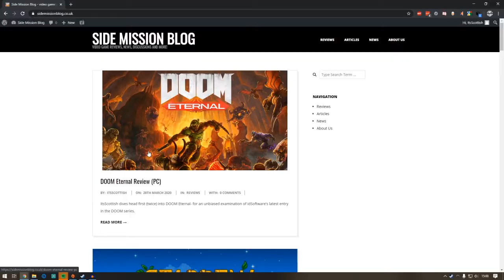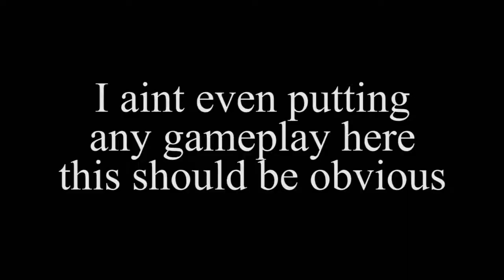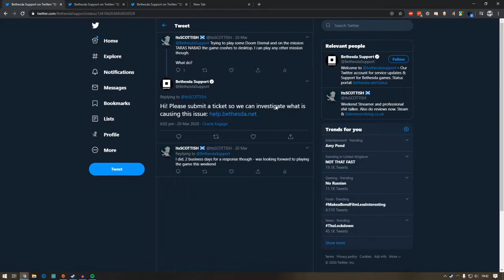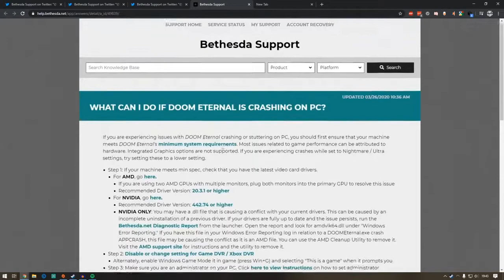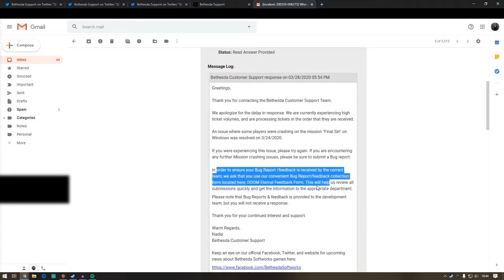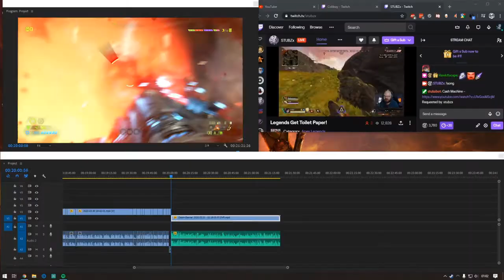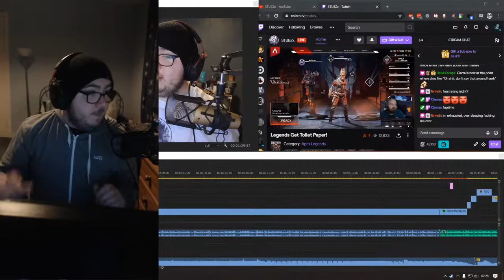DOOM Eternal Review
DOOM Eternal was one of those games I was super hyped for. Now that I have had 3 subsequent playthroughs (Thanks Bethesda!) I feel overly qualified doing this. But here is the DOOM Eternal Review!